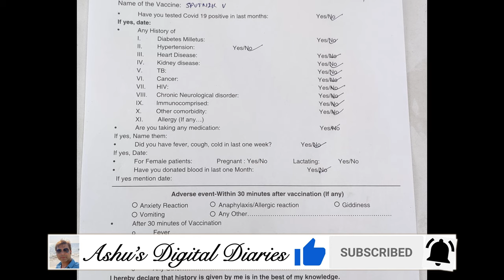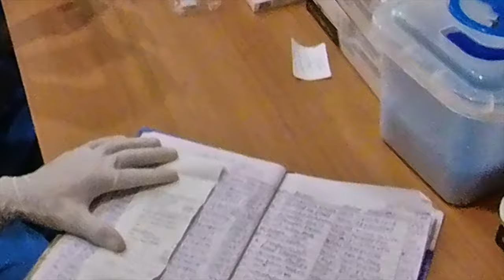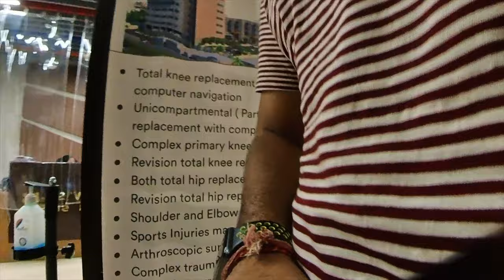My Vaccination Experience || SPUTNIK V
In this Vlog, I had shared my SPUTNIK V vaccination experience.

Sputnik V is the world's first registered vaccine based on a well-studied human adenovirus vector platform. It has been approved for use in 69 countries with a total population of more than 3.7 billion, or about half the world's population.

The vaccine’s efficacy is 97.6%, based on the analysis of data on the incidence of coronavirus among Russians vaccinated with both vaccine components between December 5, 2020 and March 31, 2021.

The Sputnik V vaccine is based on a proven well-studied human adenovirus vector platform; these vectors cause the common cold and have plagued humanity for millennia.

Sputnik V was the first coronavirus vaccine to use a heterogeneous boosting approach based on 2 different vectors for 2 vaccine shots. This approach generates a more sustainable immunity compared to vaccines that use the same delivery mechanism for both shots.

The safety, efficacy and lack of long-term adverse effects of adenovirus vaccines have been proven in more than 250 clinical trials over two decades.

Sputnik V is effective against new strains of coronavirus, according to a study by the Gamaleya Research Institute for Epidemiology and Microbiology published in the leading international magazine Vaccines.

Sputnik V does not cause severe allergies.